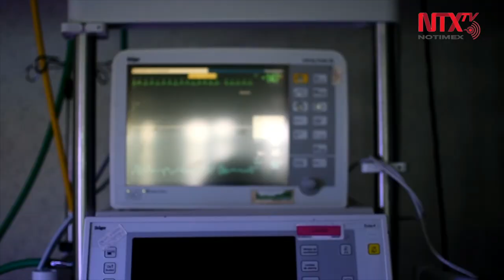Cuando se llega al mundo con COVID-19, o bajo sospecha de portarla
Cinco recién nacidos reciben atención por enfermeras y médicos del Hospital Materno Perinatal Mónica Pretelini, tres de ellos son sospechosos de haberse contagiado del virus, mientras que dos ya son casos confirmados de COVID-19.